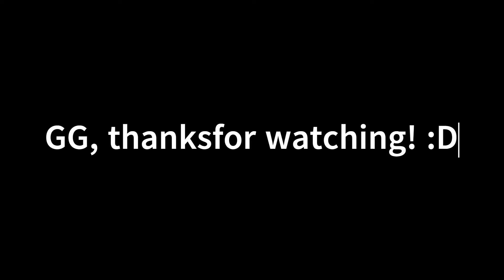MIR4 | Arba tips when fighting a TAOIST + friendly duel with a friendEnemy | asia4-363